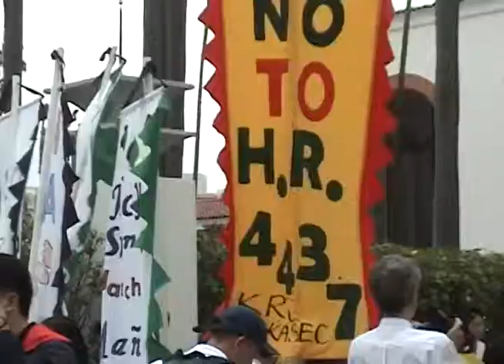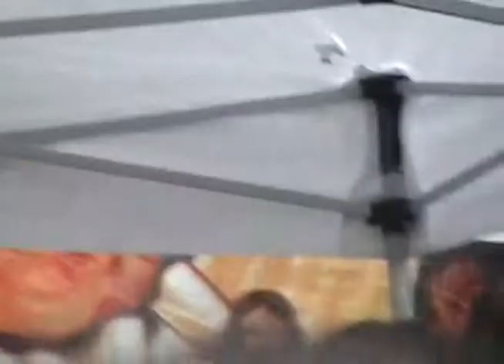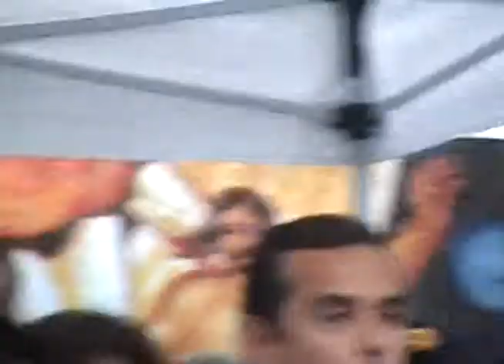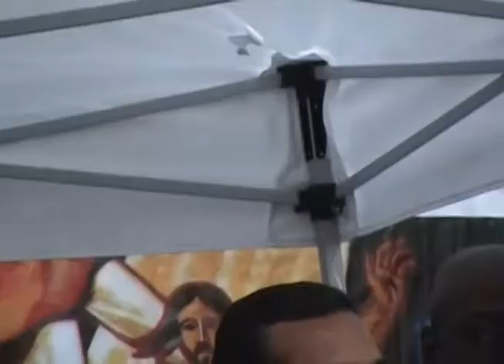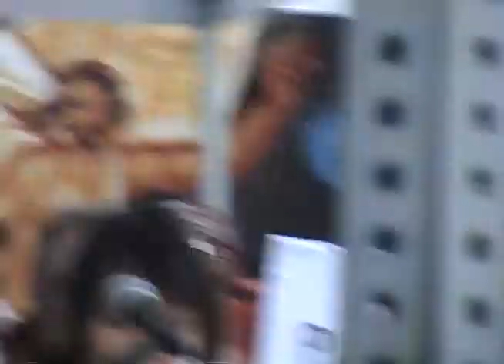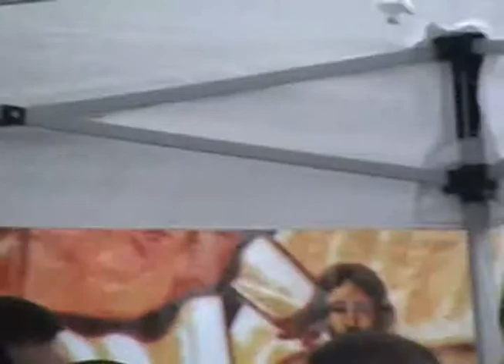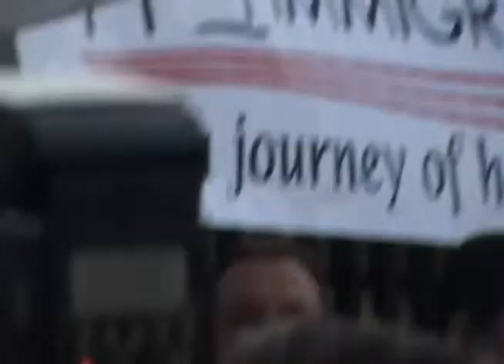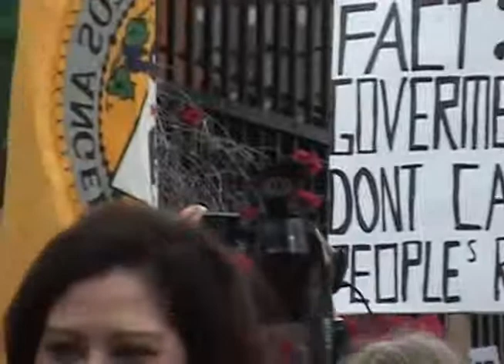2006 04 10 Immigrant Rights Rally Speakers Eli 06 75nw